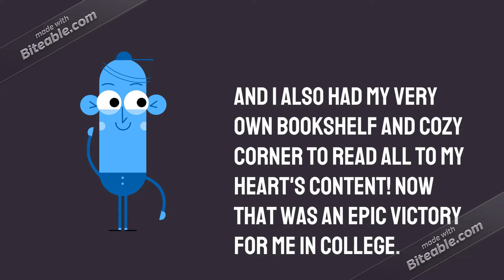Smackeroo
Just a way of showing a nerd how he's wasting his life just by living in the past failures and not moving on. So, hoping this video would make that idiot understand that it ain't that bad to fail, once, just once.

Guys, make sure to check my friend's, Mr. Fox's channel for cats, dogs, heavy machinery, and a lot more. Link to his channel is given below:-